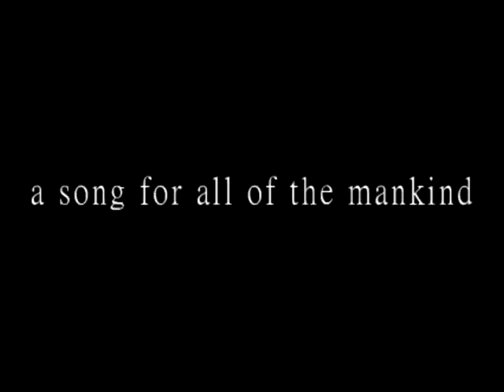2nd Single "Glorious" will be released! (Teaser)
MARS | HYOZII × SORA
2nd Single "Glorious" will be released in 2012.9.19(Mirrorball Music)!!

1. Glorious
2. 여름날의 꿈